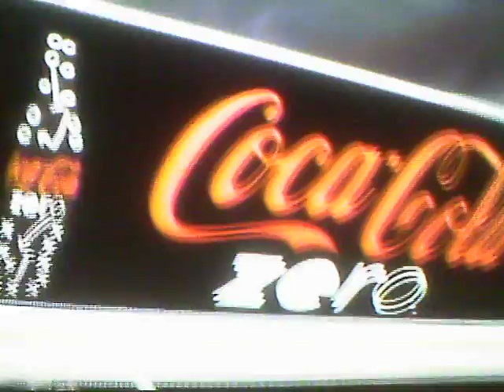Utah State defeats Alabama in the BCS National Title game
Utah State defeats Alabama for the BCS National Championship!